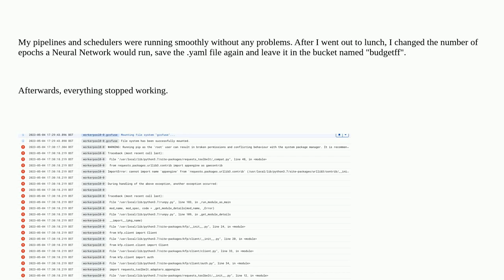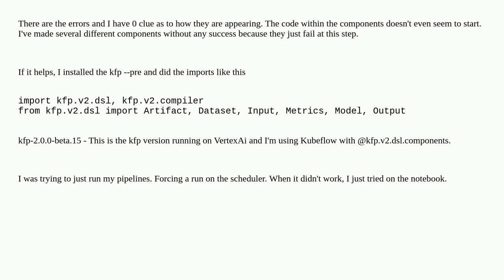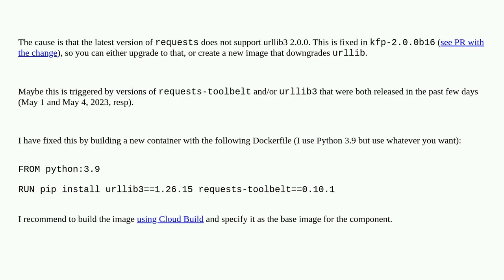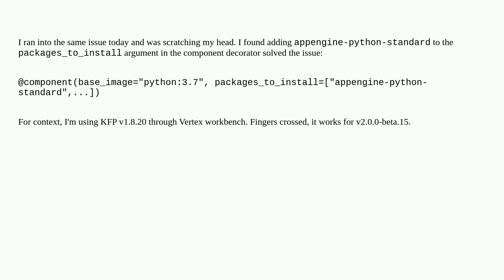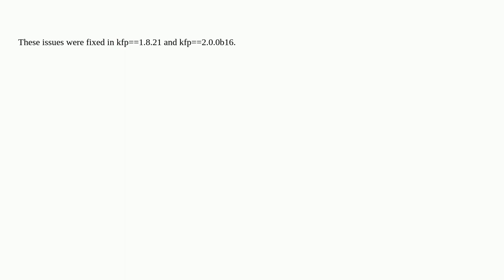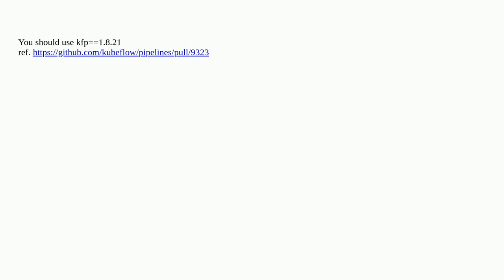Sudden ImportError: cannot import name 'appengine' from 'requests.packages.urllib3.contrib error ...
Sudden ImportError: cannot import name 'appengine' from 'requests.packages.urllib3.contrib error on pipeline

A special thanks goes out to the community

  kubeflow google-cloud-vertex-ai kubeflow-pipelines vertex-ai-pipeline